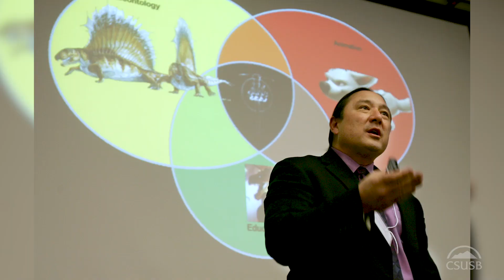CSUSB professor is part of an award-winning team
Stuart Sumida is a world-renowned paleontologist, award-winning professor and sixth-degree black belt martial artist. And on top of all that, he’s a sought-after animation film consultant with a specialty in anatomy. He worked on Pixar’s “Soul,” the winner of both the 2021 Academy Award and the 2021 Golden Globe for Best Animated Film.